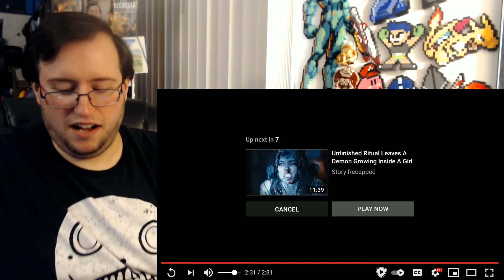Gor's "Cry Macho" Official Trailer REACTION